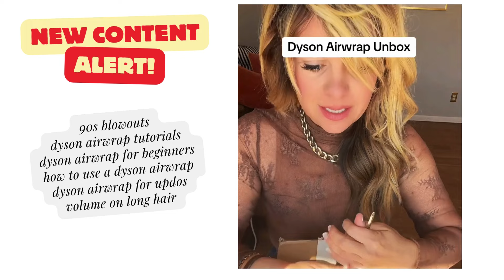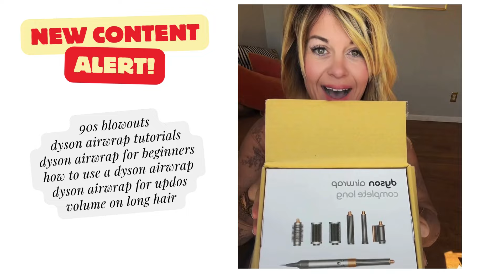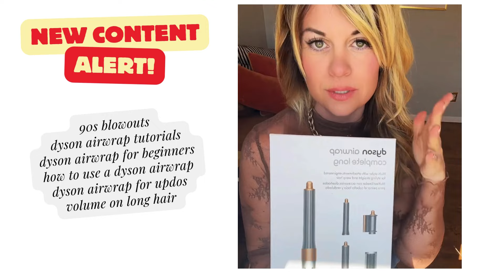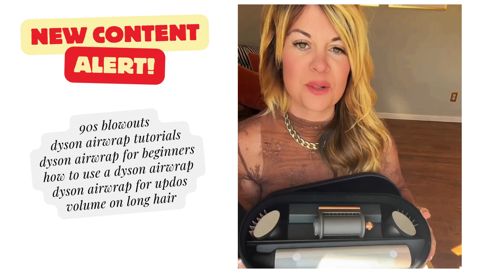I FINALLY Got the Dyson Hair Dryer My Honest Review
Dyson vs Shark Showdown which hair tool wins?
Unboxing the most wanted hair tool is it worth it
Dyson hair dryer first impression

Discover the revolutionary hair tool that has taken the beauty world by storm - the Dyson Airwrap. Join me as I unbox this game-changing styling tool and share my personal experience with the Dyson Airwrap versus the Shark. As a beauty enthusiast, I was skeptical about splurging on this high-end hair tool, but after seeing the results and learning the science behind it, I finally caved. In this video, I'll reveal why the Dyson Airwrap won me over and why I highly recommend it over the Shark. Say goodbye to traditional heat styling tools and hello to effortless, salon-worthy hair with the Dyson Airwrap. Watch Brandi Sharp explain her top reasons for choosing the Dyson Airwrap and see it in action. Don't miss out on this must-see unboxing video and see for yourself why the Dyson Airwrap is worth the investment.